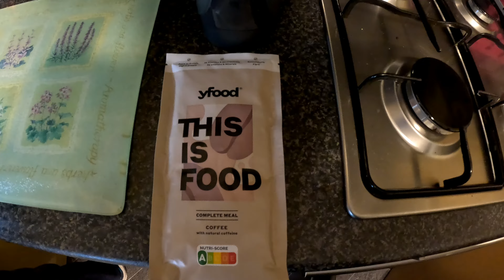Fun Friday, A Nice Sale And Some Pictures Taken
Takeaway night we call it, Friday was a good day to take pictures and I had a decent sale. I tried another yfood powder which was surprisingly nice. I also nearly forgot to edit Thursday's Vlog.